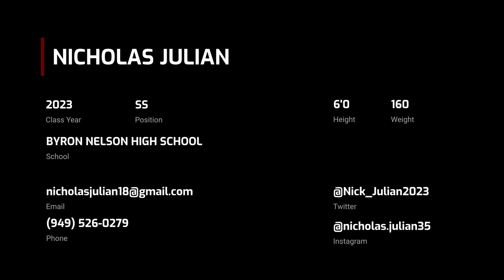Nicholas Julian (2023 SS)